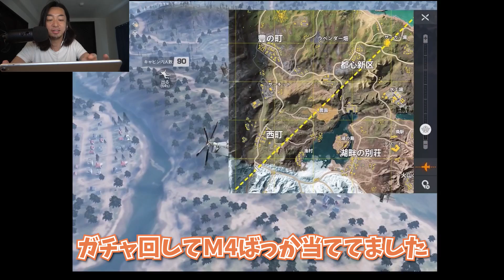※神降臨【荒野行動】課金額6000万円の超廃課金者の正体が●●でヤバすぎた...【ジル;InfinitY】